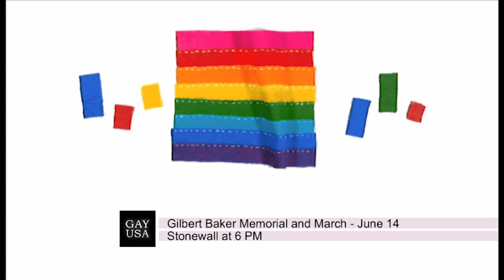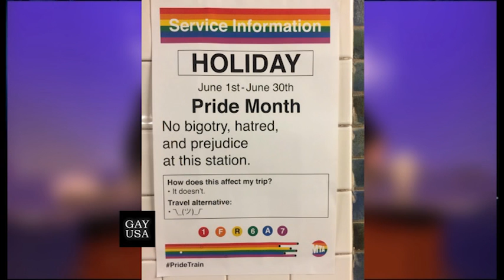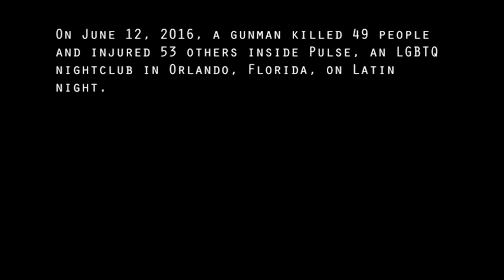Gay USA 6/7/17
∎ We remember the victims of the Pulse massacre one year after their murders. Memorials are planned in Orlando and across the country on June 12.

∎ Equality Marches are set for 90 cities nationwide on June 11

∎ Memorial March for Gilbert Baker, creator of the Rainbow Flag, on June 14 starts at the Stonewall at 6 PM.

∎ No Pride proclamation from the White House, but another anti-LGBT bigot hired for a key post.

∎Texas’ Gov. Abbot calls a special session of the legislature to give them another chance to pass anti-LGBT legislation.

∎ Anti-LGBT crusader Scott Lively is off the hook in federal lawsuit.